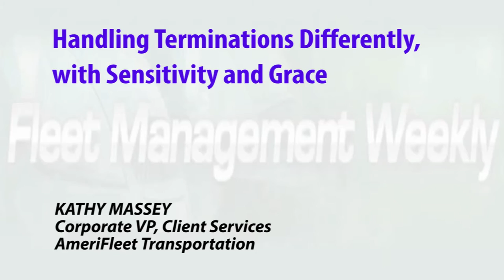Handling Terminations Differently, with Sensitivity and Grace | Fleet Management Weekly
Terminations can be a sensitive issue. Fortunately, AmeriFleet is fully adept at employing best practices, when picking up fleet vehicles, from terminated employees.

KATHY MASSEY
Corporate VP, Client Services
AmeriFleet Transportation

160816FmwKMassey01